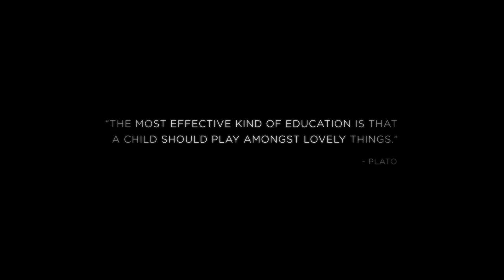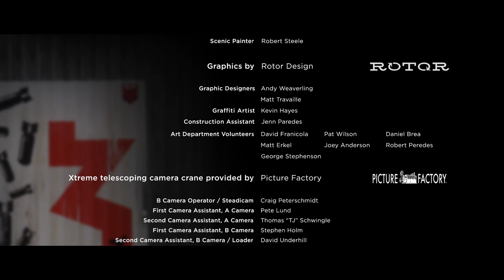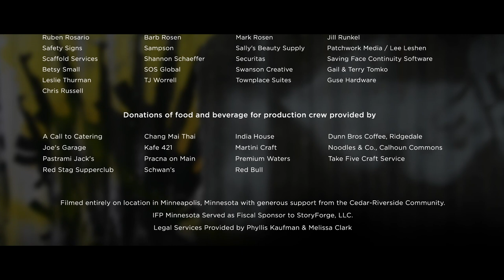Ana's Playground - 18min. Film (Academy Short Listed)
Winner of 30+ International Film Festivals  and short listed for Academy Award Nomination.

Ana’s Playground is a short film about a rag-tag group of children in an unidentified, war-torn country who are playing soccer while listening to a professional match. When their ball flies out of reach, our hero Ana is unexpectedly forced into a dangerous game of cat and mouse with a sniper. As the contest on the radio heats up, Ana, her friends, and the sniper all listen intently to the broadcast. In a fleeting moment, Ana forges a connection with her enemy – a mutual respect born in the recognition of worthy adversaries. However, the shared moment passes and the no man’s land swallows them up once again, with soccer, and sport in general, representing what’s left of their receding youth. The story focuses on the moment a child is forced to choose between ideology and humanity, and how the world often responds to that choice.

Ana’s Playground avoids political or regional stereotypes. Its focus is on the effects of violence on children, rather than on the political or racial differences of a particular conflict.

The film has been awarded top honors at 4 qualifying festivals of The Academy of Motion Picture Arts & Sciences and has been short listed for an Academy Award® Nomination.